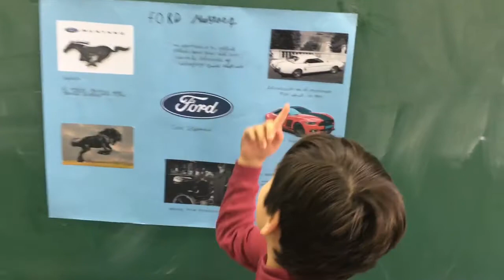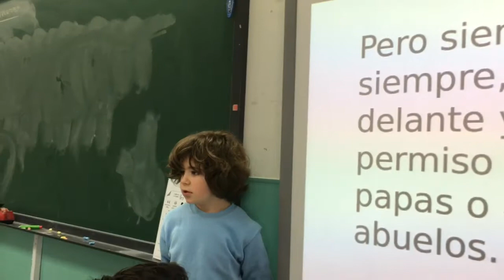conferencias 14 marzo